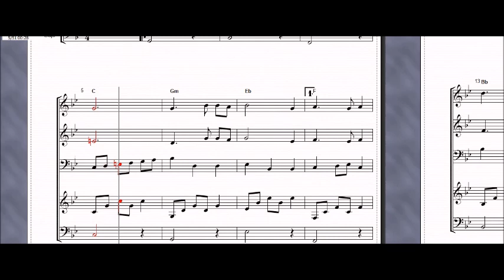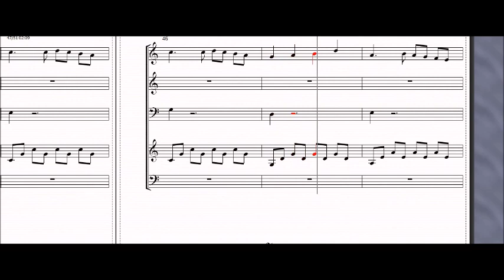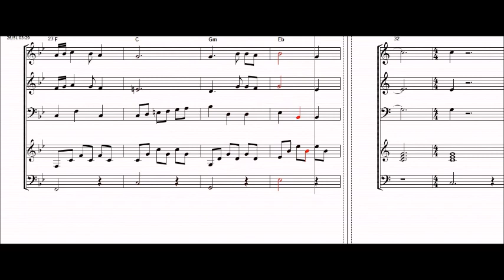El ángel - versión instrumental partitura tutorial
Canto: El ángel
Versión instrumental
Video partitura tutorial
Compositor: Profr. Domingo O. Vargas A.
Video partitura tutorial
MUSICULTURA INTERNACIONAL
Oficinas: 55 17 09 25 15